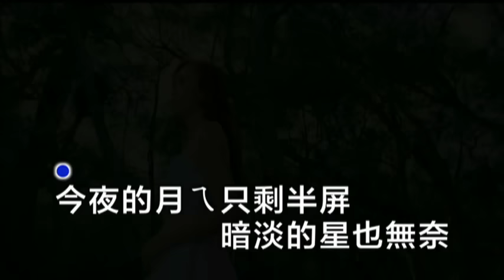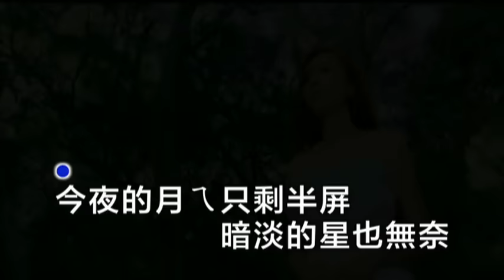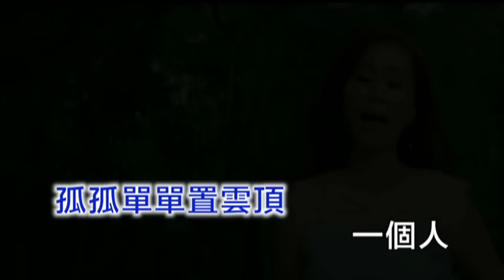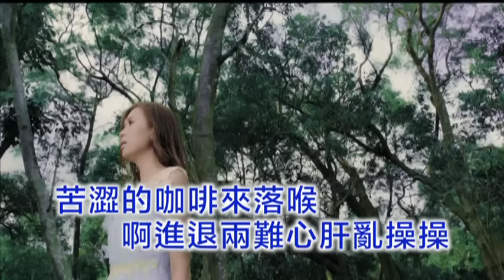一綾『美麗的糊塗』﹝卡拉版﹞【KTV導唱字幕】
一綾『美麗的糊塗』 禧多唱片製作
收錄於【新娘裳】專輯
2015年11月23日發行

2015年有著公主歌手封號的「一綾」終於推出她第四張個人閩南語專輯『新娘裳』，11月23日禧多唱片在全台感動發行。
以代言台南市毛豆公主出道的一綾，因為正面親切的形象，又被推選為新市白蓮霧公主、反毒天使，這樣的頭銜也讓一綾廣受外界的注視與好奇。
　　這張專輯是一綾繼【一個人一場夢】、【緣份天註定】、【永遠的一對】後，廣邀各界音樂好手為一綾量身打造的第四張個人專輯。歌曲集結詞曲大師傑米、郭之儀、張燕清、林東松、黃明洲、吳舜華、台灣阿典、陳偉強、周佳宏、林均霖、曉琴、志峰，攜手製作盼再創綾式情歌的新高峰。
　　專輯主打歌【新娘裳】主要感慨台灣在2015年發生諸多意外事件，如:氣爆、空難、八仙塵爆等，深感世事難料、應及時把握並珍惜身邊所愛的人。歌曲中表達出，來不及舉辦的婚禮，那種對另一半的牽掛，即便永世隔絕，也不願他孤身一人。曲風唯美動人、情韻緜緲，MV首次採用微電影的拍攝手法呈現，更是禧多唱片一大突破。導演簡華泠捨棄過往微電影完美結局為主的題材，以淒涼微美的劇情收尾，且一綾挑戰第一次擔綱MV主角，希望能呈現不同的樣貌給大家，也相信故事能讓觀眾感同身受而感動掉淚。
　　本專輯收錄兩首對唱歌曲，由兩位台語歌王跨刀演唱，【姻緣線】由李明洋與一綾的浪漫詮釋，呈現情人間細水長流而真摯的情感。而【討海情歌】則是專輯由王中平與一綾演唱，懷舊且曲風輕快的情歌。
　　2015年的【新娘裳】專輯更代表著愛與美善的力量，衷心祝福天下有情人終成眷屬。

美麗的糊塗
                                                 主唱:一綾
                                                 作詞/曲:傑米
今夜的月ㄟ只剩半屏
暗淡的星也無奈孤孤單單置雲頂
一個人 心茫茫 這段戀情我敢是甭擱望
這條情路 美麗的糊塗
難彌補錯誤的腳步
苦澀的咖啡來落喉
啊 進退兩難心肝亂操操